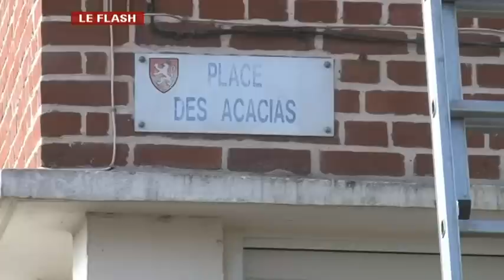Drame familial à Haubourdin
Cinq membres d'une même famille retrouvés morts à leur domicile d'Haubourdin. La thèse d'un drame familial est largement privilégiée.

Sites webs/blogs, copiez cette vidéo avec le bouton "Intégrer" !